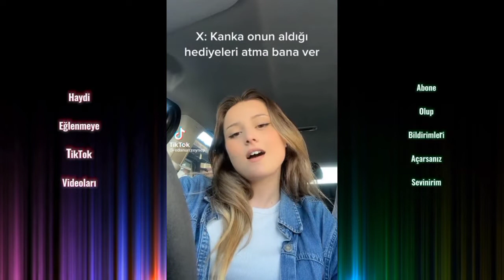Pastacının Kızı Bile Bize Hasta | La Havle Vela Kuvvet Akımı En Yeni TikTok Videoları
Telif hakkı ve Şikayetleri için
My mail account for copyright, complaint, communication;